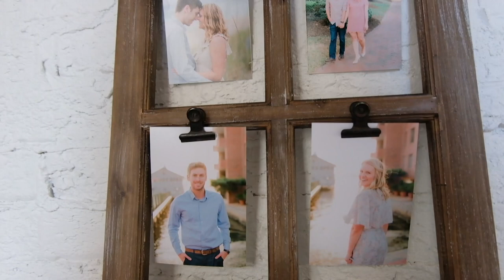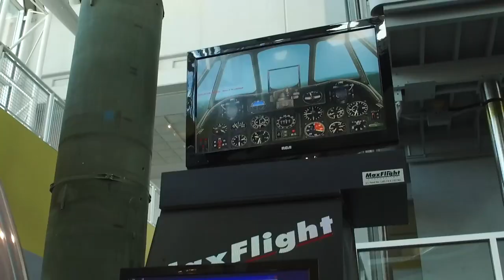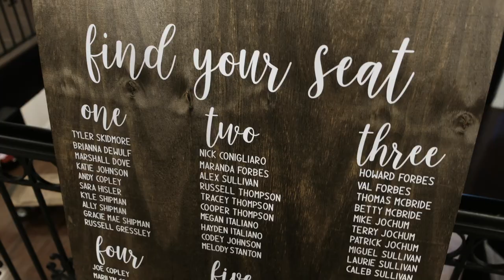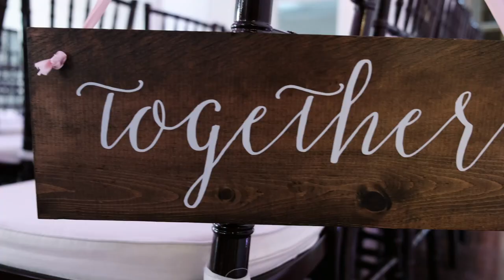The Copley's Full Wedding Video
This video is the full version with vows included of KC and Kara's wedding day at The Historic Post Office.